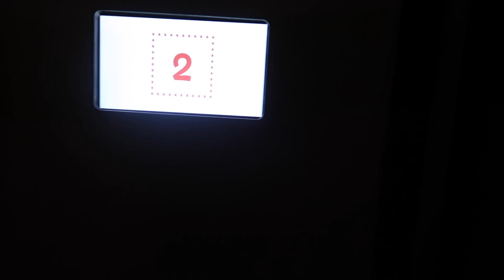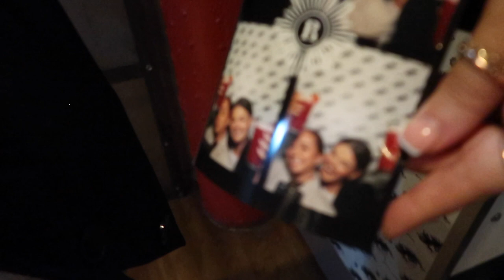GET DRUNK WITH US VLOG: GIRLS DAY, AFTERNOON TEA AND COCKTAILS | CARA&LEAH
hello our gorgeous chickys!!
we are getting back into the swing of things and enjoying some much needed girl time so we thought we would bring u guys along to enjoy the day with us xo
wee list of where we went in case any of u guys want to go:
- Afternoon tea at Metropolitan
- Cocktails at Bar Soba
- Dinner and drinks at Mikaku

love u all and thank u for watching,

Cara & Leah